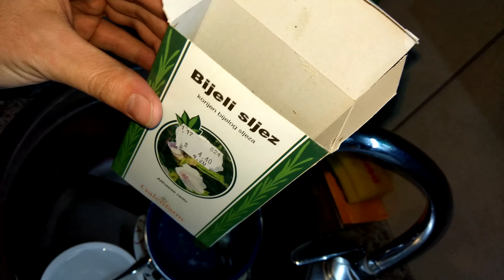Mravi u kući